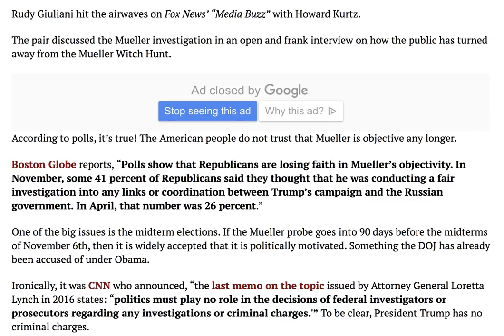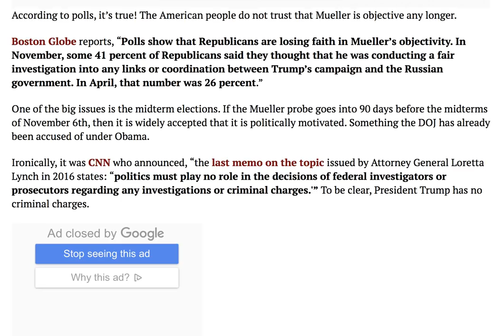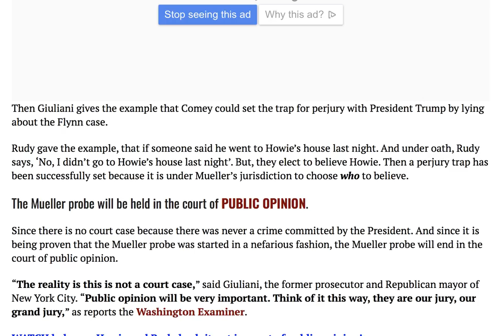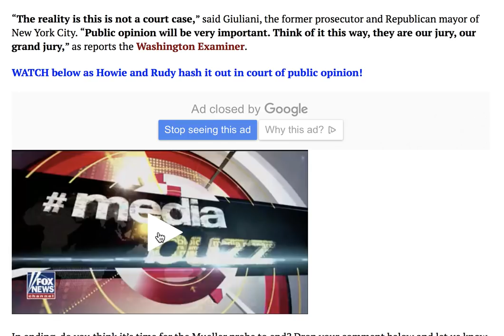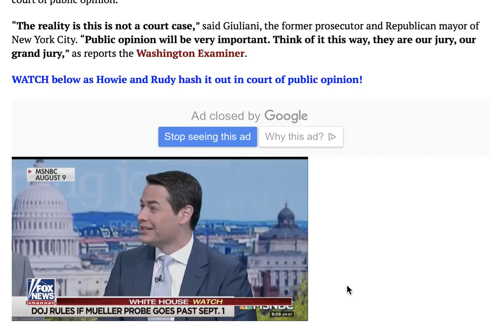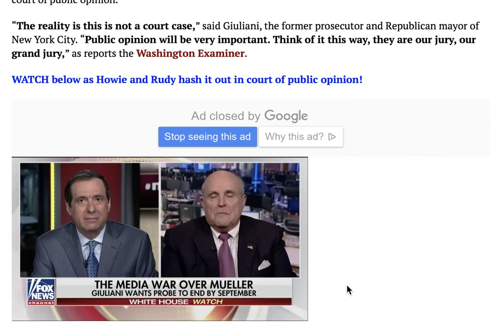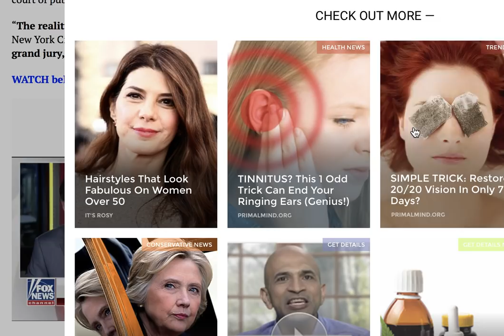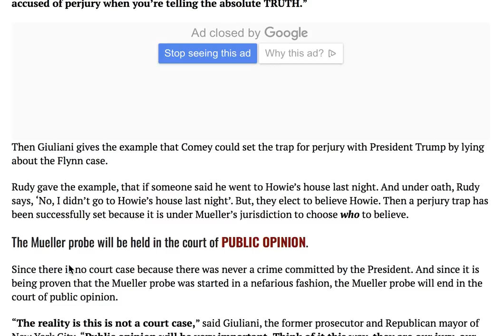RUDY GIULIANI JUST DECIMATED ALL OF MUELLER'S DEVIOUS PLANS TO TAKE DOWN TRUMP!